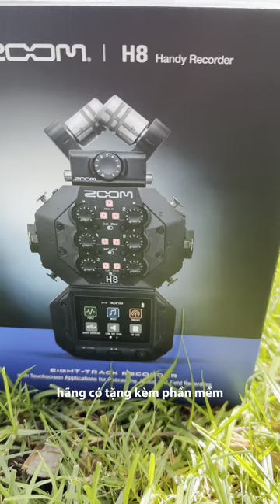Trên tay Zoom H8 Handy Recorder